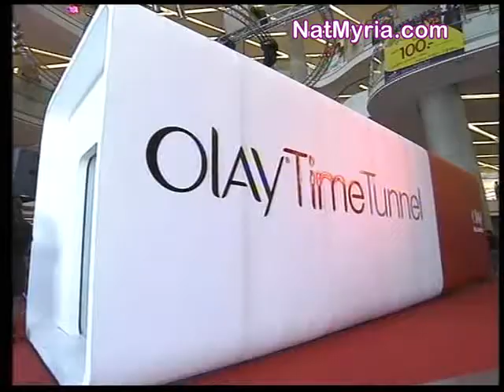Nat Myria:Olay:ข่าวสังคมธุรกิจ [10.05.2012]